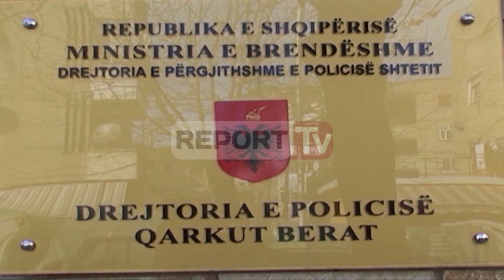Report TV - Grabitja në Kuçovë, kryefamiljari: Djali më tha se po vinin grabitësit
Flamur Shpata, personi i cili i mbeti i plagosur një ditë më parë, pasi dy persona hynë në banesën e tij për ta grabitur, ka folur për Report Tv.

Nga një shtrat i spitalit Rajonal të Beratit, ku po merr mjekim pasi është plagosur gjatë ngjarjes, ai thotë se e ka lajmëruar djali e tij se dy persona do të shkonin për ta grabitur.

“Unë isha në dhomën e gjumit, për të fjetur. Ora kishte kaluar 2:00. Më vjen djali edhe më thërret: O ba hajdutët po të vjedhin. Ngrihem dhe dal në oborr. Ishin dy hajdutë. Që të dy i njihja, por në momentin e ngjarjes ishin me maska. Djali kishte dalë dhe po kthehej në shtëpi dhe pa hajdutët që kishin hyrë. Ata ndjenë djalin dhe dolën nga banesa. I kapëm në oborr. Në momentin kur isha vetëm një metër larg prej njërit prej tyre, ai u kthye dhe më qëlloi me kallashnikov. Unë u plagosa, por ia morra kallashnikovin. Unë u përlesha me një, ndërsa djali me tjetrin”, thotë Flamuri, i cili tregon se arritën të neutralizonin dy autorët dhe më pas lajmëruan policinë.

Flamuri thotë se është plagosur në gishtin e madh të dorës së majtë dhe pranë veshkës, si pasojë e shkrepjes së automatikut.

Dy personat të cilët kanë tentuar të grabisin banesën e familjes Shpata, janë 43-vjeçari Artur Polovina dhe 50-vjeçari Ismet Kumria, të dy të arrestuar.

50-vjeçari mësohet se ka mbetur i plagosur gjatë përleshjes dhe ndodhet në spital, nën vëzhgimin e forcave të policisë. Pas ngjarjes, policia gjeti në serën pranë banesës së Polovinës, 207 rrënjë kanabis me një lartësi 120-160 cm të larta, njoftoi dje policia.